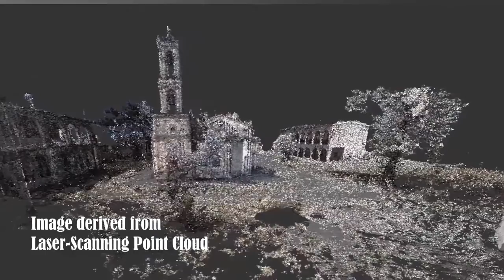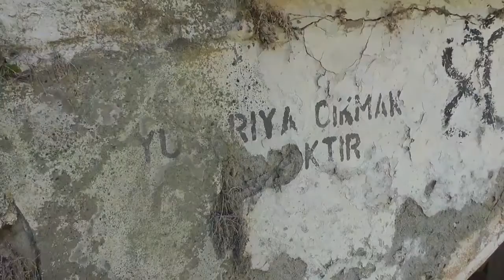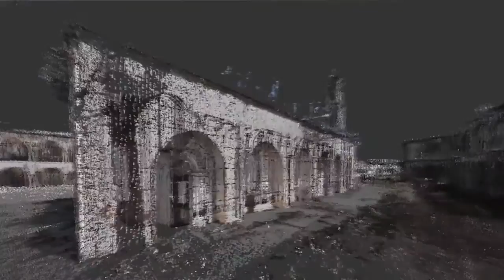3D Laser Scanning of Myrtou St Panteleimonas Monastery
Cutting edge 3D laser scanning technology is being used for the digital recreation of the Monastery of St Panteleimonas in Myrtou Cyprus in 2014 by GeoImaging.
The video was shot before the restoration works begin.